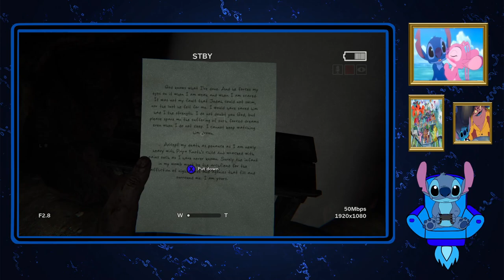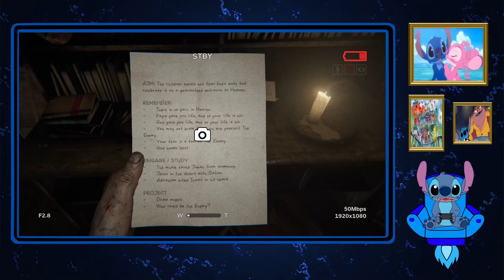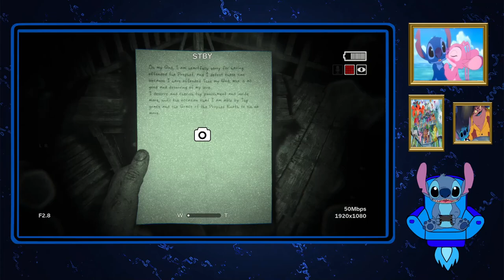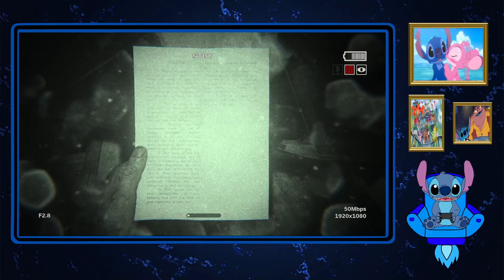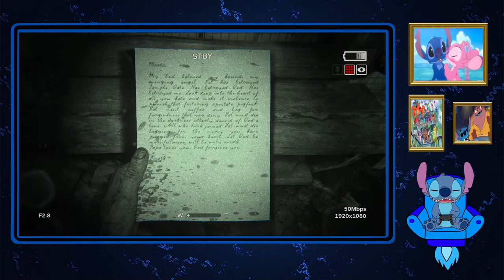Stitch Plays Outlast 2 Part 3